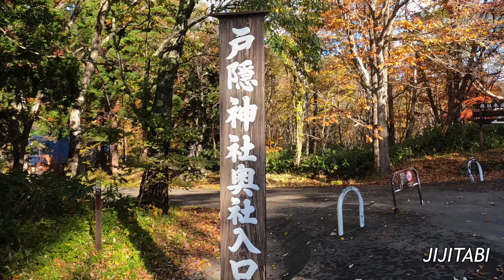戸隠の紅葉Autumn leaves of Togakushi, Nagano, Japan撮影日2022.10.19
戸隠の紅葉が見頃を迎えました。
パワースポットで知られている戸隠神社は宝光社、火之御子社、中社、九頭龍社、奥社、の五社が戸隠山の麓にお祀りしれています。紅葉は入り口の神社宝光社から奥社まで見ごろとなっています。動画の中の鏡池は早朝で風もなく波がほとんど感じられませんでした。レジャー、観光等に参考にして頂けたら幸いです
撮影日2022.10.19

The autumn leaves of Togakushi have reached their peak.
 Togakushi Shrine, which is known as a power spot, is enshrined at the foot of Mt.  The autumn leaves are at their best from the entrance shrine Hokosha to the inner shrine.  Kagami Pond in the video was early in the morning and there was no wind and I could barely feel the waves.

BGM]🎶